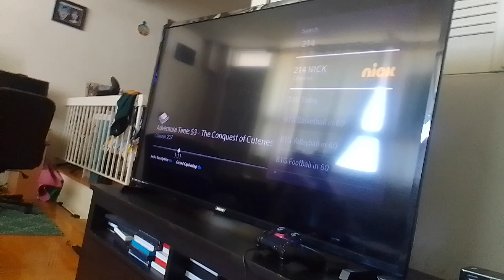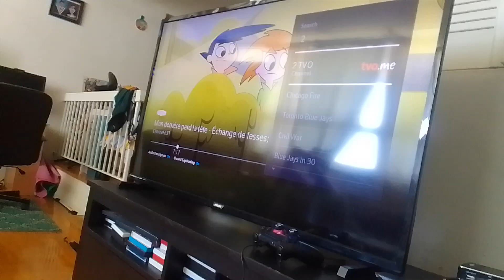green virus steel star mole club beast breaks ice that Amy jock saint banana are stand supernoobs